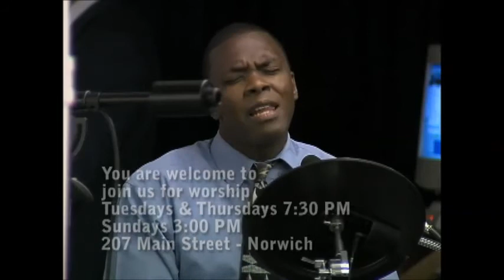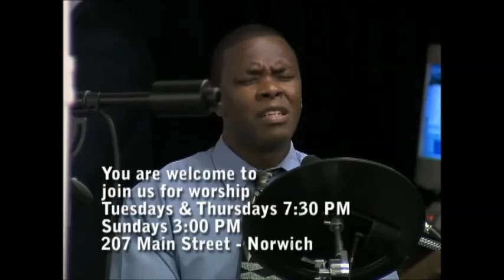New England School Of The Bible - Knowledge Of Good And Evil - Ren Rutledge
New England School Of The Bible has been broadcasting on Cable TV and radio for more than 25 year.  NESB features Bible teaching from Ren Rutledge with a mix of inspirational songs and testimonies from NESB students and Christian workers from the Norwich Tabernacle in Norwich, Connecticut, USA If you wish to just listen to the high quality radio version of the audio please look for New England School Of The Bible on our Sound Cloud